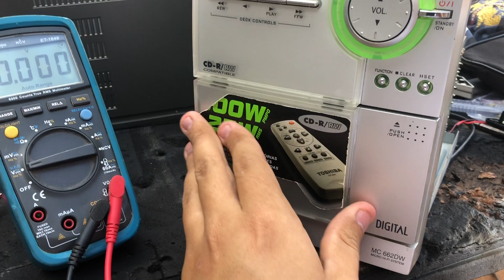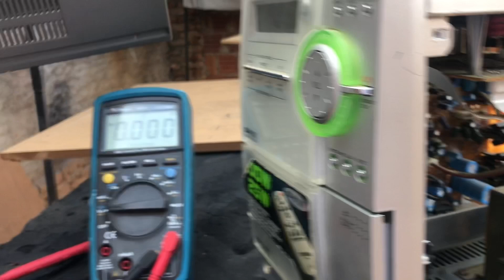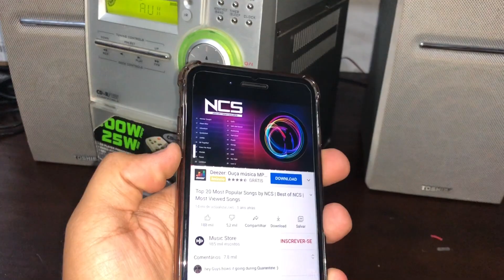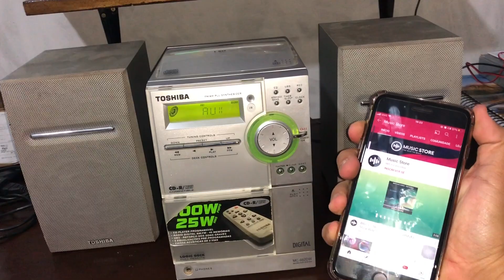MINI SYSTEM COM PLAQUINHA DE SOM MP3